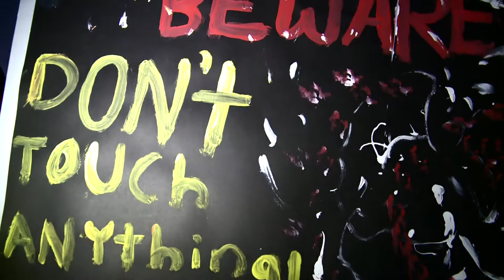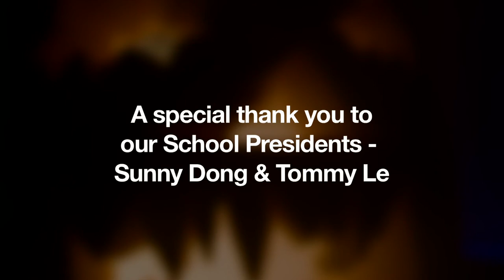Halloween at the International American School of Warsaw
Szkoła Amerykanska IAS na Kabatach w Warszawie -  Impreza Halloween.

All room decorations, costumes and ambience was provided by IAS Students. The movie is created through their creativity and all was performed within a good Halloween Spirit. After this movie the students attended the school disco which was followed by a school lock-in, which was full of games, movies and good stories